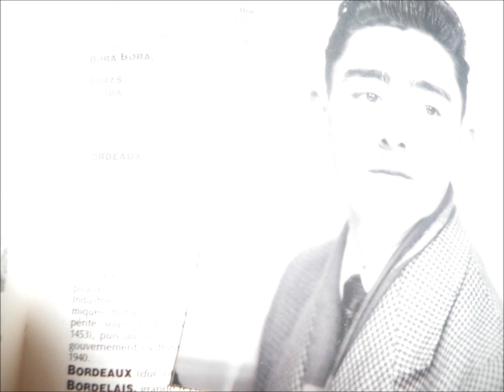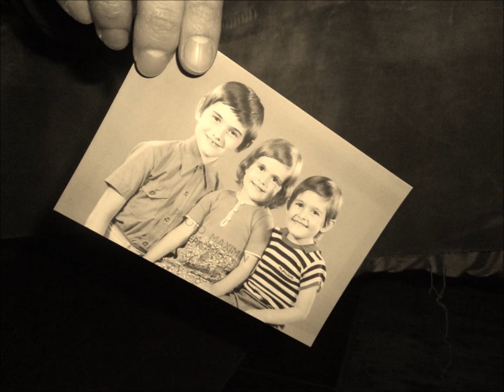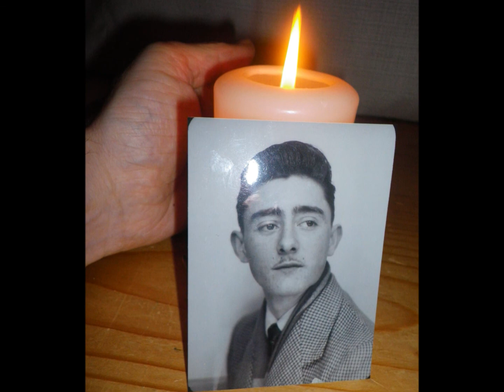Patti Smith - About a Boy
"Just a little boy who will never grow".
In memory of Jacquie, our father.
Pictures of Le quartier St-Michel in Bordeaux where he grew up.